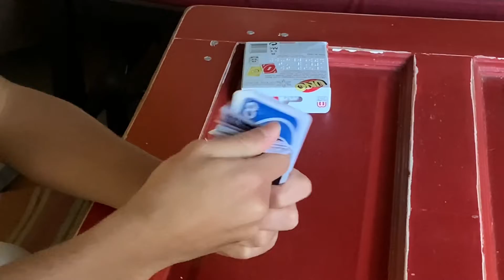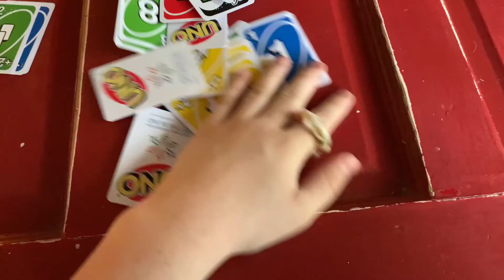Goodbye for now can’t wait to see you again